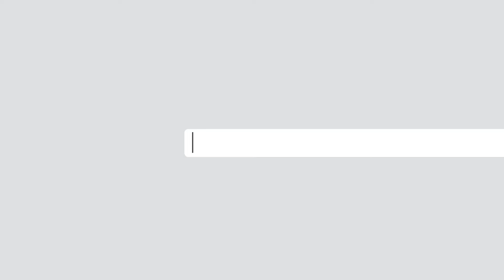د ناټو له پوځي اډو نه بهر بازارونه ساړه شوي